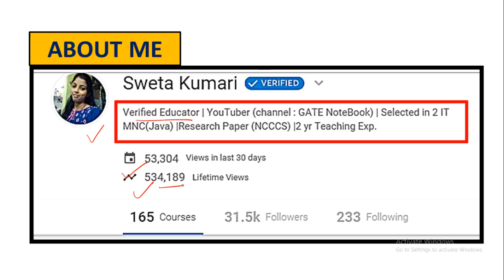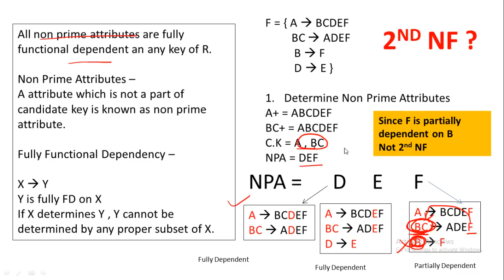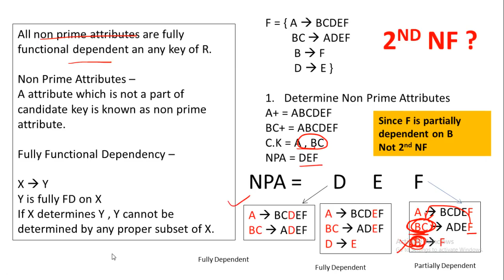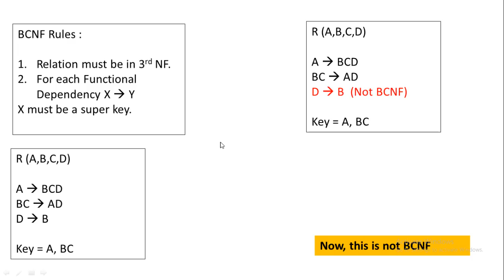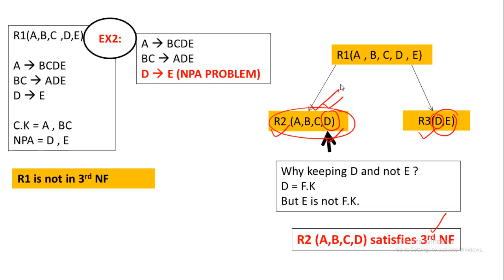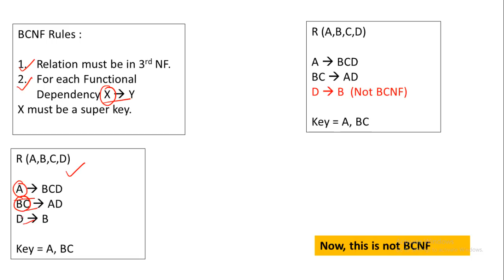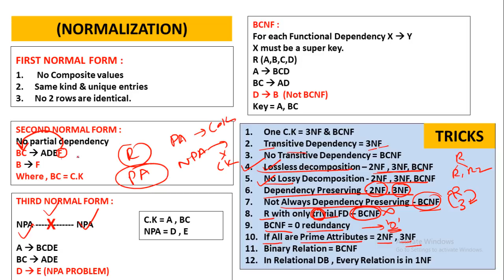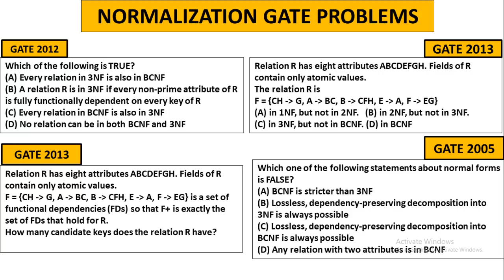Tricks of Normalization in DBMS - 1NF, 2NF, 3NF & BCNF (Unacademy Discount & SRPs Code : HELLOSONU01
This video is covering Short Tricks for normalization in databases with concepts and examples for every type of normal forms like 1NF, 2NF , 3NF , and BCNF. This Lesson is important for GATE , UGC NET Computer science and other PSU Exams.